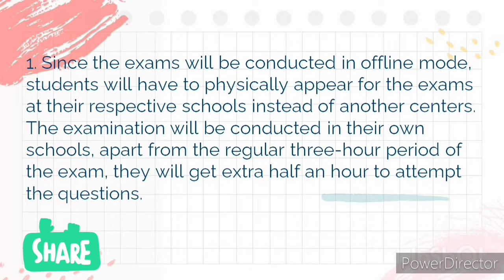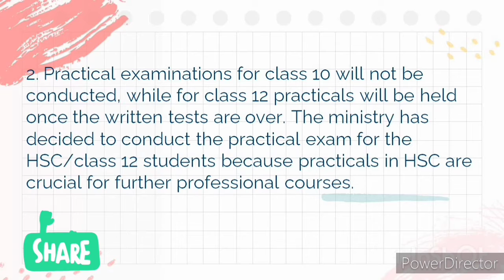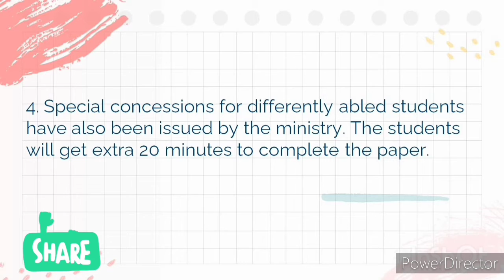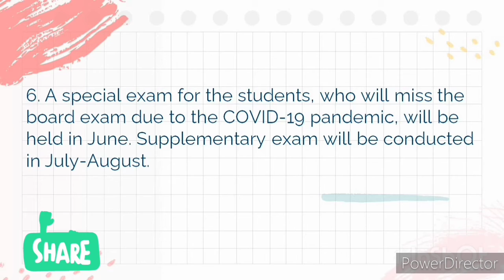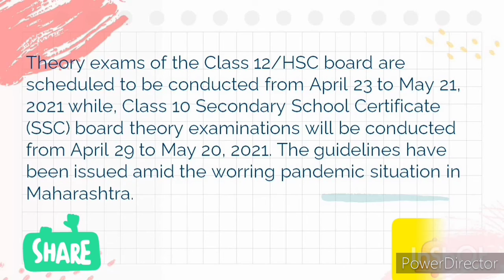Maharashtra Board exam 2021 highlights of guideline for HSC and SSC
it's very important notice for the HSC and SSC given the education minister of Maharashtra so please visit this
and in this video we discuss a very important 7.0 please see the video till end